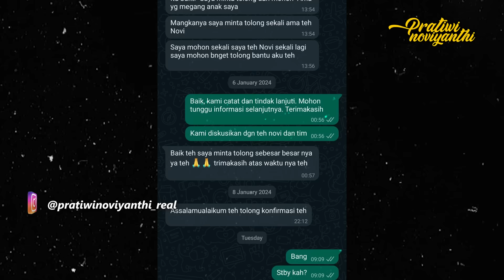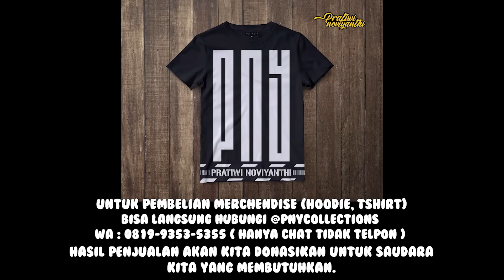KARENA KEADAAN !! ISTRI TEGA MENYERAHKAN AN4K K4NDUNGNYA KE ORANG LAIN MELALUI FACEBOOK !!